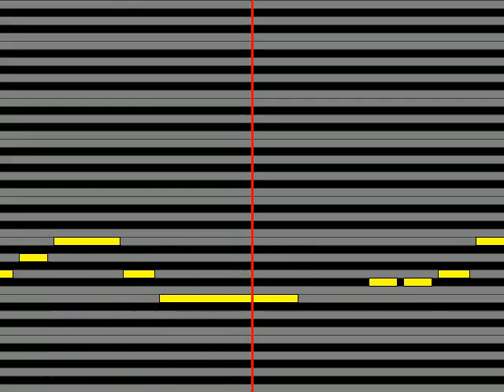【ガイドメロディ】 ジャッキー吉川とブルー・コメッツ 海辺の石段